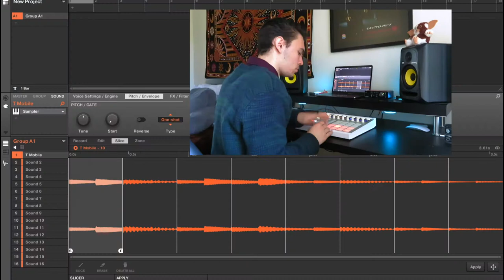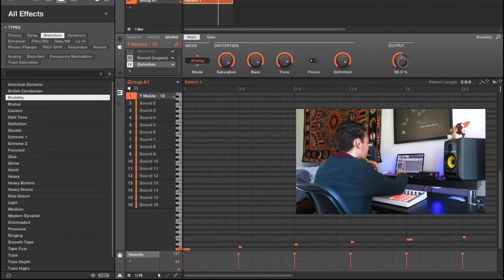T-MOBILE SPONSOR? Making a Banger From a Lullaby | Maschine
What’s good world!

In this video, I make a beat on the spot by sampling the new T-Mobile Commercial.

God Bless!